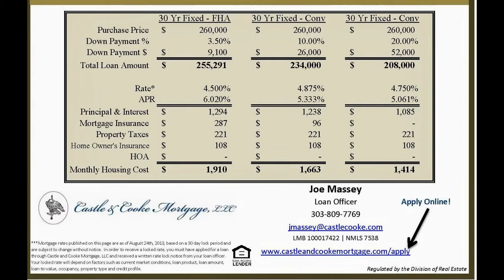Denver Real Estate - 9445 E. 106th Pl, Commerce City, CO 80640 - $260,000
Detached Single Family, Traditional,Two Story - Commerce City, CO - Denver Real Estate

Open, airy 3 bedroom, 3 bath home with BONUS private office. New hardwoods throughout main floor. Granite counters in the eat-in kitchen and powder room, all appliances included. Easy to entertain in this open-concept living area, or take it outside to the large stamped concrete patio and lush yard. Gate opens onto your own raspberry patch! Upstairs, your master suite features tray ceiling, walk in closet and fully updated 5 pc bath. Upstairs laundry means no lugging your hamper up and down to do the wash. Easy commute to Denver, DIA or Boulder. Move on in!

Great opportunity to own a piece of Denver Real Estate.  2,525 square feet, 3 bedrooms, 3 bathrooms, 2 car garage for only $260,000.